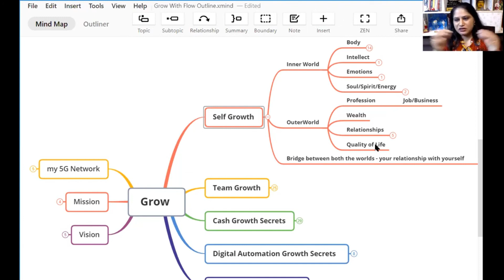Learn these Self Development Secrets to Achieve Success || VANDANA MEHROTRA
Be part of our Awesome Community & Get World Class Business Insights & Wisdom

Get Paid for Your Expertise
Convert Your Knowledge into Online Business Model
Create & Sell Online Course

I Believe Everyone has Potential…
All We Need is Right Teachers in Our Lives
Who Can
Lead us Upwards
With Right Insights & Wisdom
Empowering us for Exponential Holistic Growth in Life/Business
Propelling us forward & Closer towards fulfilling Our Dreams & Desires.

I feel blessed to find those right teachers in my life,
and I want to be that teacher in your life!

If this resonates with you, I invite you to Join our World Class Entrepreneurs Community in

I have been learning from the best of the best and
Now ready for sharing with the rest...

Lapel MiC for Audio
C922 ProWebCam

How to make low cost videos

Explore Further Details on the FREE Course for Speakers, Teachers,Trainers, Coaches & Consultants

Check out other Media Coverages
Featured in CNBC 2008